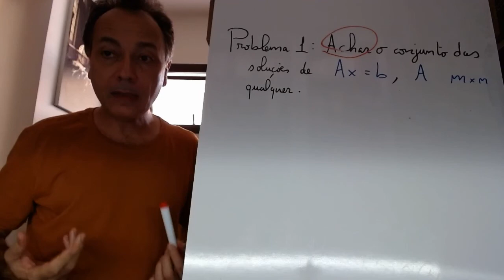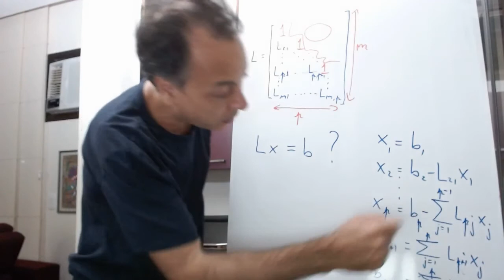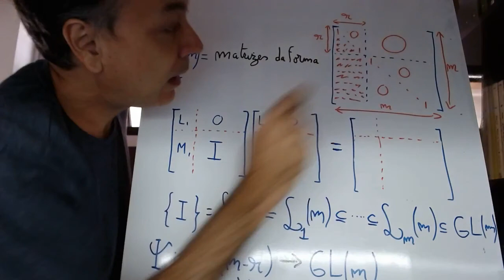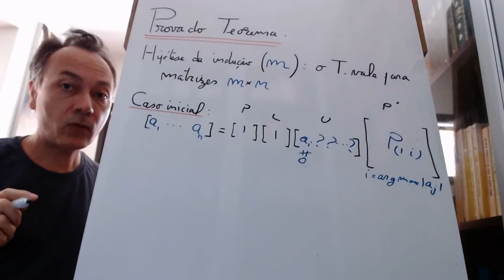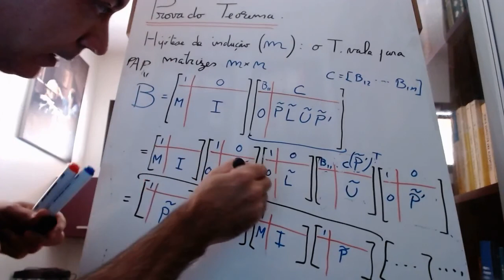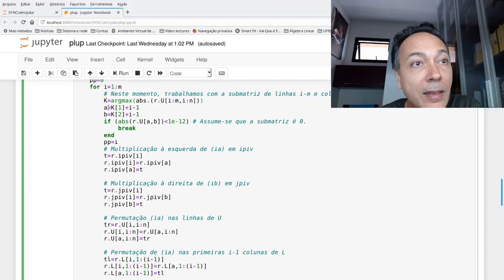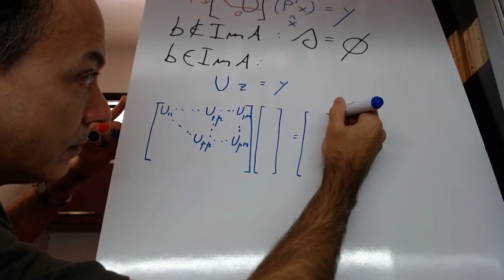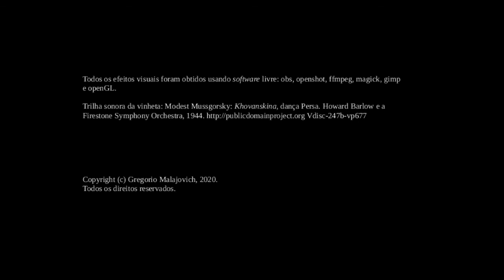Álgebra Linear: As fatorações PLU e PLUP'.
Nesta aula, veremos como obter a solução de sistemas gerais de equações lineares da forma Ax=b, usando a fatoração PLUP'. Também veremos a fatoração PLU, mais popular.